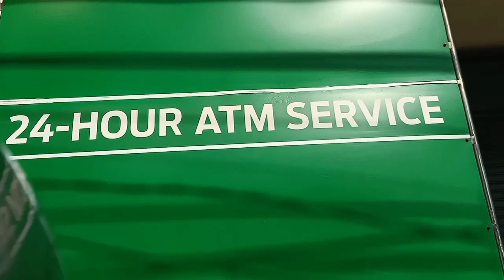TARA SA AUTOMATED TELLER MACHINE | ROAD TRIP@Igorota highlandera